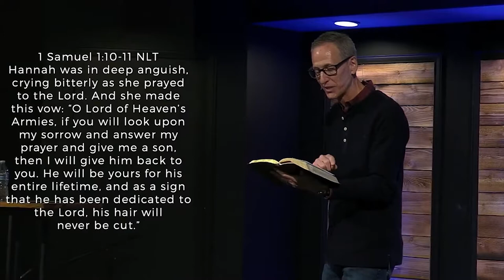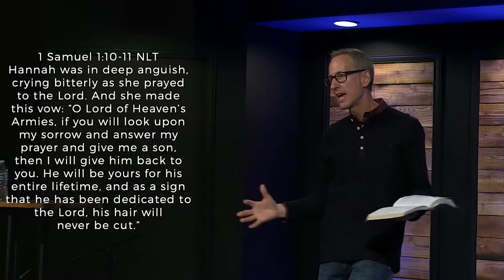May 9th Message